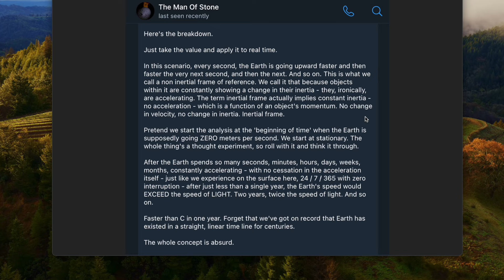ManOfStone gives a coupla thoughts on the upward rising earth theory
Thanks for the feedback Stone. I look forward to what is found concerning our realm in the years to come. More people than ever are waking up and will start to dig. Exciting times to say the least!

Stationary Earth:
Toby @aethercosmology
Alan @space_audits

Upwards Rising Earth:
Del @beyondtheimaginarycurve7924
William @LevelheadedWilliamNatalie